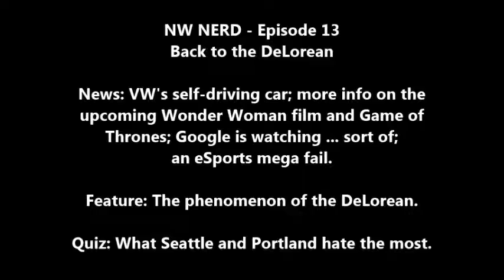Back to the DeLorean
NW NERD podcast episode 13
Feature: Back to the DeLorean
News: latest Wonder Woman and Game of Thrones trailers; Grimm has a garage sale; an epic eSports fail; and VW's self-driving car.
Quiz: What Portland and Seattle hate the most.